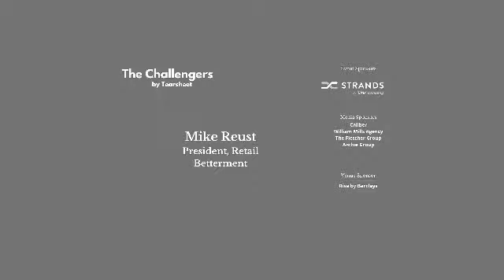Challengers Conference 2020 [Day 1]: Mike Reust, Betterment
Mike Reust, President of Retail at Betterment discusses combining investing and banking: Insider Betterment's move into banking at the 2020 Challengers Conference, hosted by Tearsheet.

Tearsheet Outlier Members have full access to all our event videos. To learn more and sign up, go